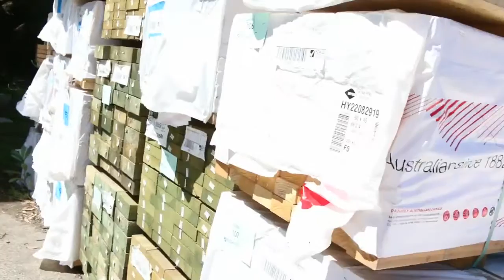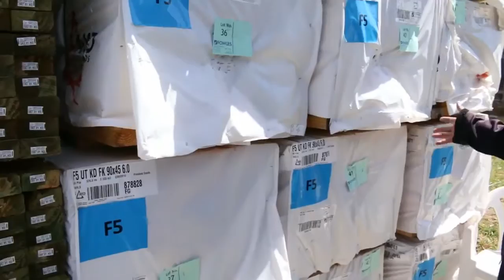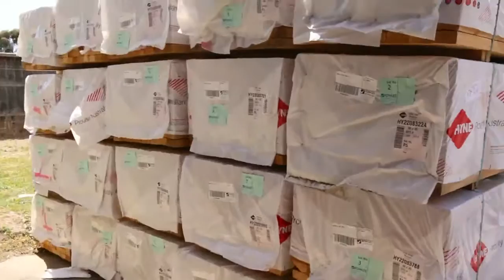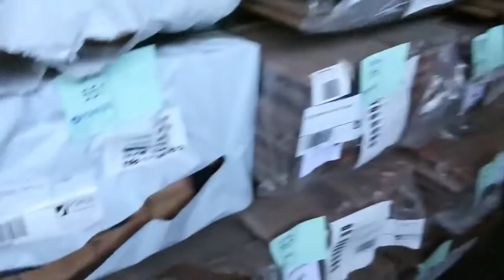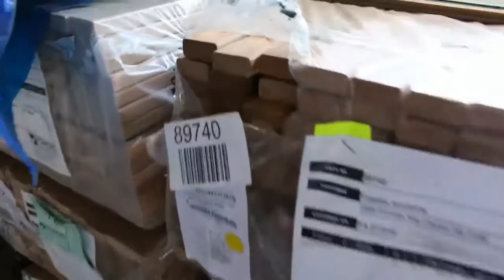Timber Auction 7 Dec